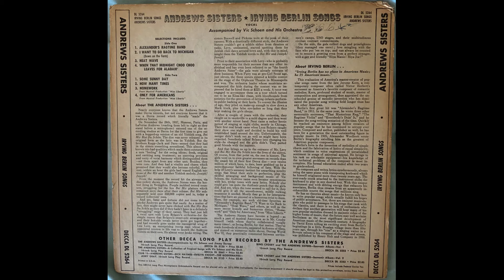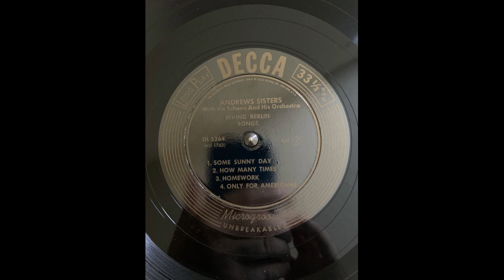Andrews Sisters Homework DL 5264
Recorded 5/23/1949

Irving Berlin Songs DL 5264